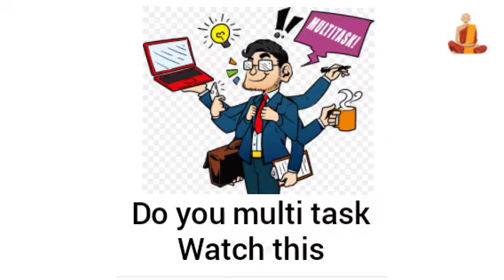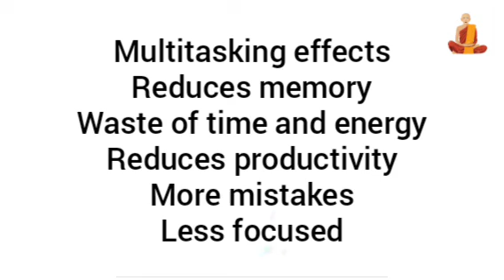Effects of multitasking / confusion / no productivity / more mistakes/ Nalla sinthanai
This video is about the effects of multitasking on your mind and body. I have explained with research examples for better understanding. Hope this will be useful.

Video link for the effects of watching television while eating